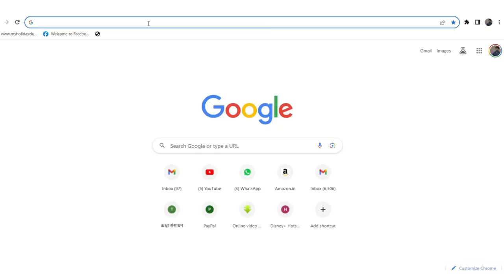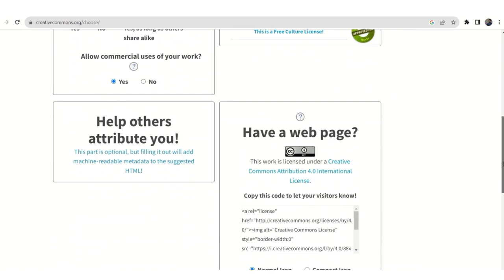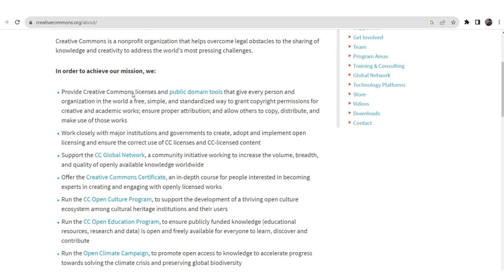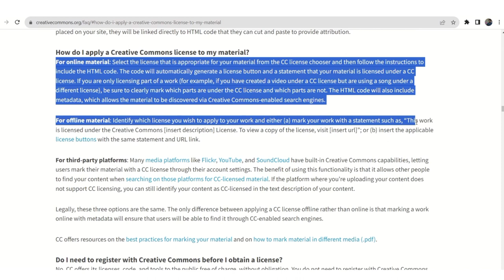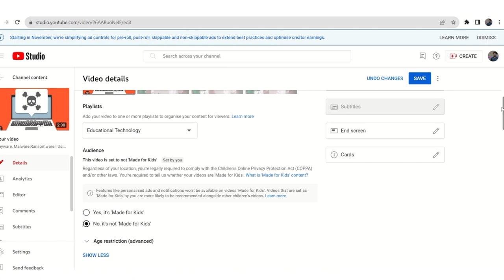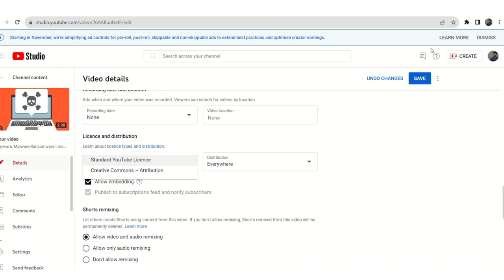How to add Creative Commons license in your OER/material l TIPS framework for evaluation l MES135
PGDET IGNOU
MES 135
How to add Creative commons licence in your OER/material and evaluate it through TIPS framework.
in this video Vikas Sharma explained the process of adding creative commons licence in your OER and evaluate by TIPS framework.
Hope This content is useful for you.
please share with others also.
Your likes and comments have a great meaning for me.